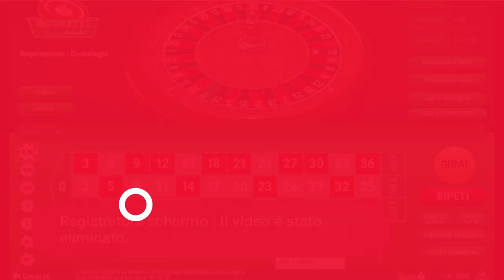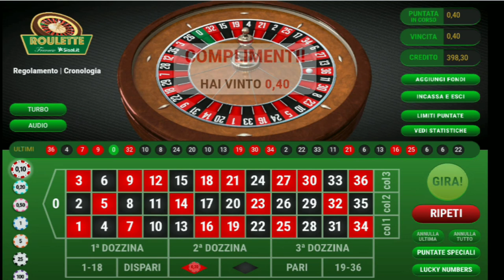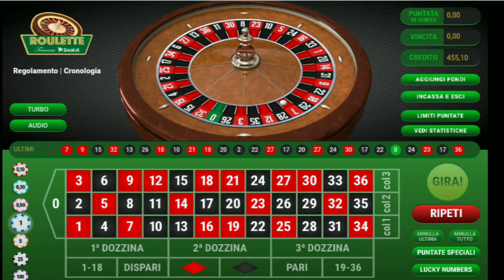COME VINCERE ALLA ROULETTE! "CASINO SISAL" (SISTEMA L'OPPOSTO)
Nuova sessione targata "systemroulette Italia"
Casino sisal sistema utilizzato "L'OPPOSTO" (5 NUMERI PIENI)
per tutte le domande e curiosta' in live... mi trovate sul gruppo telegram!
systemroulette Italia
Vincere alla roulette online!